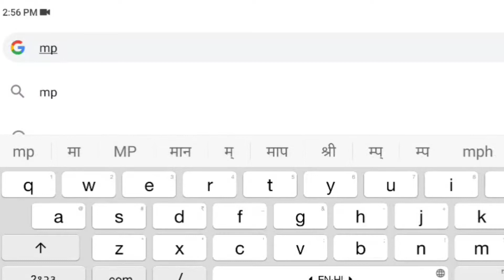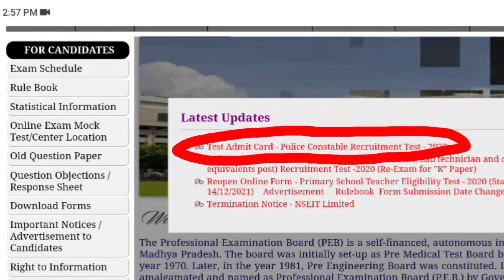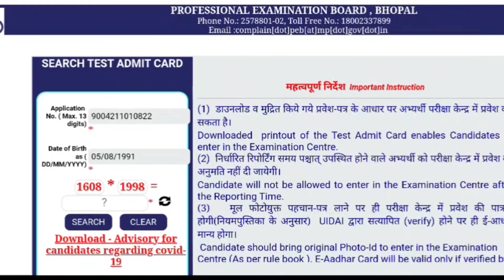मध्य प्रदेश पुलिस कांस्टेबल एडमिट कार्ड डाउनलोड करने में प्रॉब्लम कैप्चा कोड problem 2022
मध्य प्रदेश कांस्टेबल एडमिट कार्ड जारी हो गए हैं उसके लिए जो डाउनलोड करने में प्रॉब्लम आ रही है जोहर देखी जा रही है प्रॉब्लम वह कैप्चा कोड है जो बहुत बड़ा कैप्चा कोड है जिसे मल्टीप्लाई करना है और बहुत फास्ट करना है तो बनी रहे हमारे वीडियो के साथ

एमपी पुलिस कांस्टेबल एडमिट कार्ड कैसे डाउनलोड करें
Mp police constable ka admit card kese download kare
एमपी पुलिस कांस्टेबल कांस्टेबल एडमिट कार्ड डाउनलोड करने में प्रॉब्लम
एमपी पुलिस एडमिट कार्ड कैप्चा कोड प्रॉब्लम
एमपी पुलिस एडमिट कार्ड डाउनलोड करने में कैप्चा कोड समझ नहीं आ रहा
एमपी पुलिस 2022 एडमिट कार्ड डाउनलोड करें
मध्य प्रदेश पुलिस एडमिट कार्ड डाउनलोड नहीं हो रहा है
मध्य प्रदेश पुलिस एडमिट कार्ड कैसे डाउनलोड करें

MP_police_constable_admit card_2022
mppolice2020 admit card download kese kare
# mppoliceconstableadmitcard